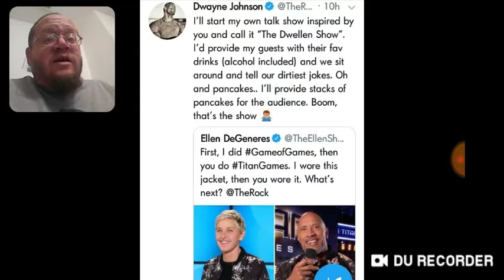Ellen DeGeneres Vs Dwayne The Rock Johnson - DTMP Drama Alert